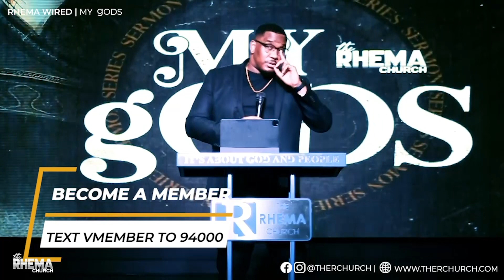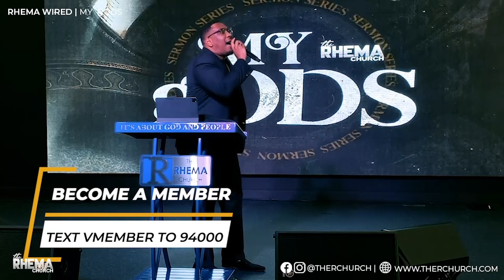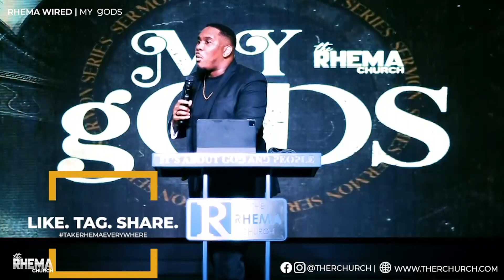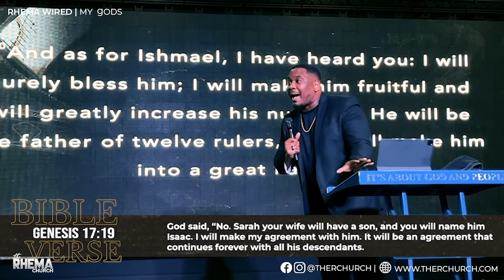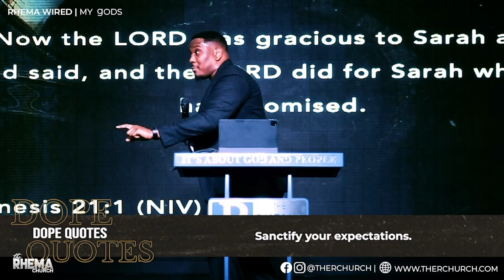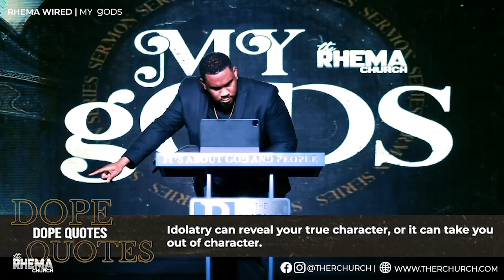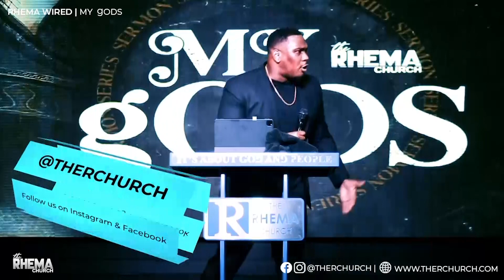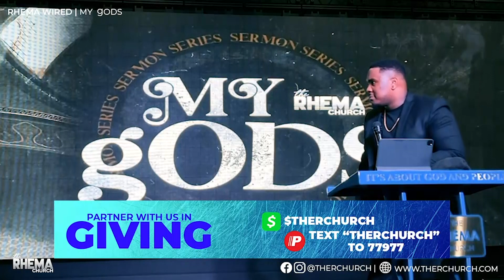🧨 "The My GodS Series Part 3" | Dr. Gabriel Allen Powell & Rhema Church of Atlanta